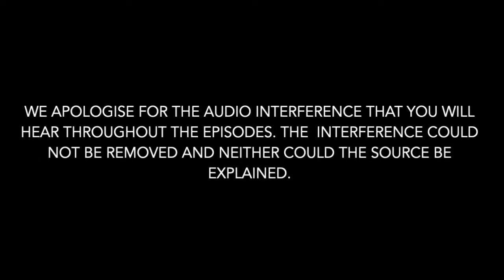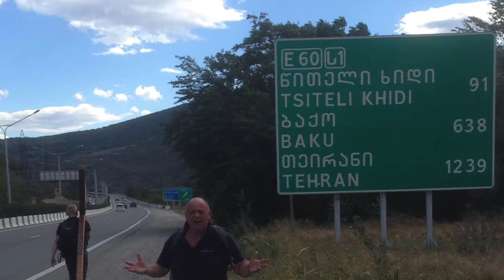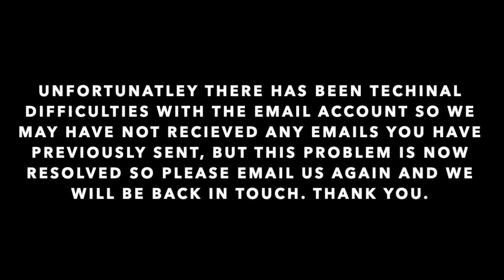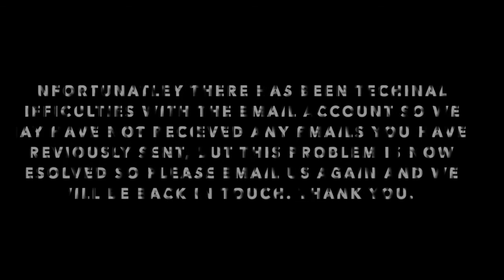Cross the Nations - Episode 6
In episodes 5 and 6, we talk about the power and love of God when Cross The Nations encounters two psychics and the tables get turned...